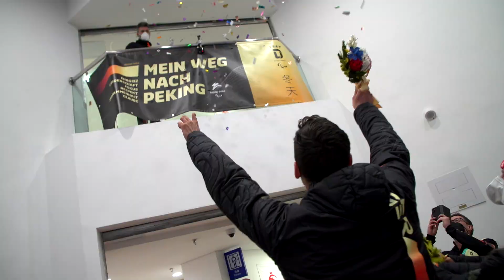Medal Walk Marco Maier, Linn Kazmaier & Florian Baumann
Ein weiterer herzlicher Empfang des gesamten deutschen Teams für unsere Medaillengewinner im Para Langlauf Sprint. Marco Maier jubelt nach einem fantastischem Sprint auf der Zielgeraden über Silber und damit über seine zweite Silbermedaille im zweiten Rennen und Linn Kazmeier beschenkt sich und ihren Guide Florian Baumann (passend zu seinem Geburtstag) mit Bronze und der insgesamt dritten Paralympics-Medaille. HERZLICHEN GLÜCKWUNSCH!

Wir freuen uns auf weitere Empfänge im Paralympischen Dorf.